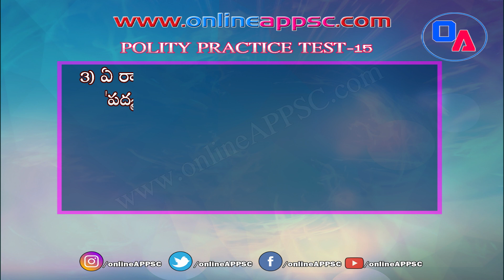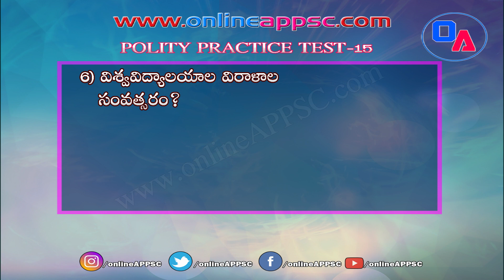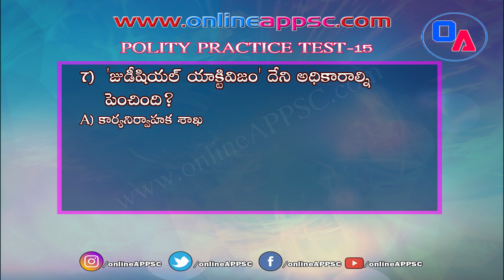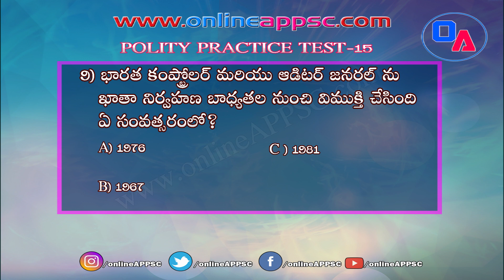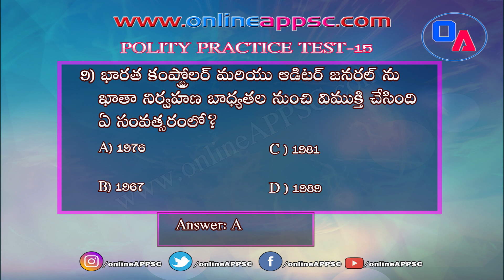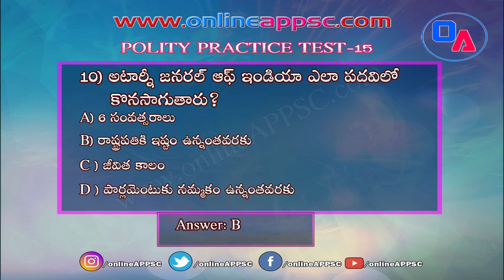Polity Practice Test 15 Telugu !! Online APPSC !! Online Classes For APPSC Exams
POLITY Practice Test 15Telugu !! Online APPSC !! Online Classes For APPSC Exams

POLITY Practice Bits